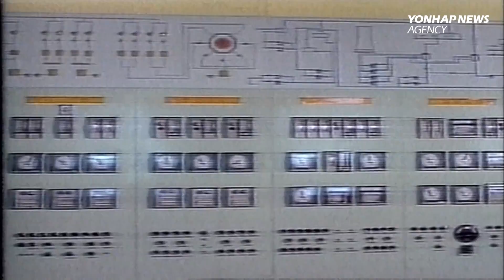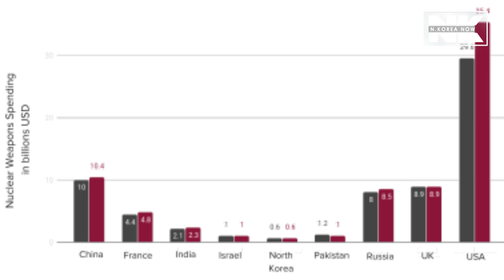N. Korea estimated to have spent $620 mln on nuclear weapons in 2019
An international anti-nuclear weapons group said North Korea is estimated to have spent 620 million dollars on its nuclear weapons program last year.
The annual report with estimations about the expenditures that nine countries, including the North, made on nuclear development came from the International Campaign to Abolish Nuclear Weapons, a Nobel Peace Prize-winning organization.